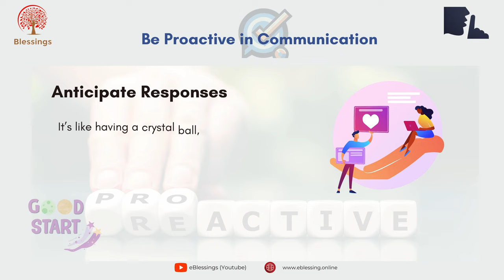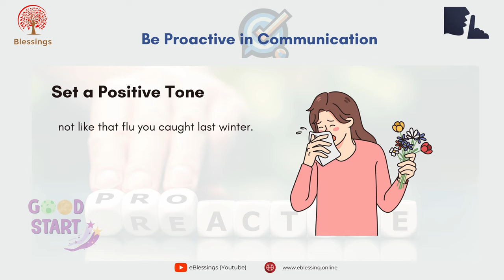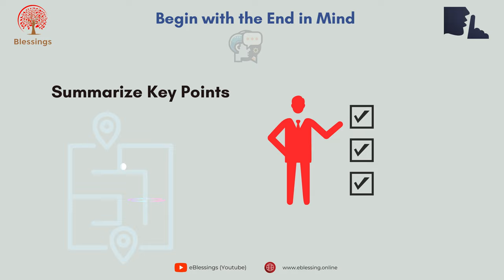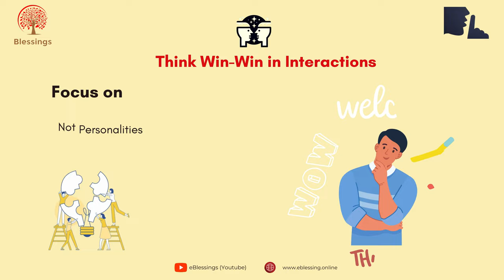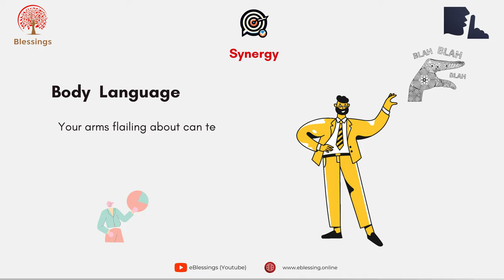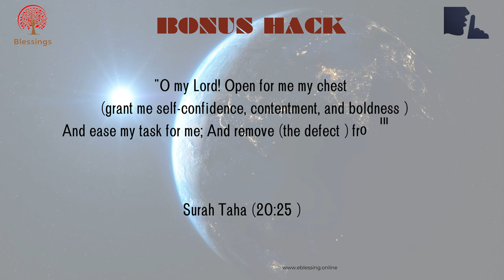7 Hacks of Effective Communication - A Fun Guide on How to Start Talking Like a Pro! (eBlessings)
🚀 Dive into the world of communication with a twist! In this video, "Master Chatting Like a Pro! | 7 Hacks of Communication - Fun & Sarcastic Guide",
We bring you a unique, humorous take on mastering essential communication skills.
Whether you're a professional, student, or just looking to improve your daily conversations, these 7 hacks are your key to unlocking effective, engaging, and enjoyable communication.

🎭 What's Inside:
- Hack 1: Be Proactive - Become the conversation ninja!
- Hack 2: Begin with the End in Mind - GPS for your chats!
- Hack 3: Put First Things First - Avoid conversational meltdowns!
- Hack 4: Think Win-Win - The group project where everyone wins!
- Hack 5: Seek First to Understand - Be the detective in dialogues!
- Hack 6: Synergy - Let your body and mind dance together!
- Hack 7: Sharpen the Saw - Workout for your communication skills!

📌 Perfect for anyone looking to spice up their communication tactics with humor and creativity. Get ready to laugh, learn, and transform the way you talk!

💬 Let us know your favorite hack in the comments!